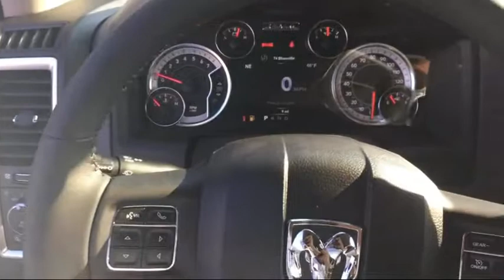2017 Ram 1500 Big Horn Elk Grove Sacramento Roseville Folsom Rocklin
2017 Ram 1500 Big Horn Stock Number: 29260D Vin:1C6RR7TT9HS865004.

8575 Laguna Grove Dr.